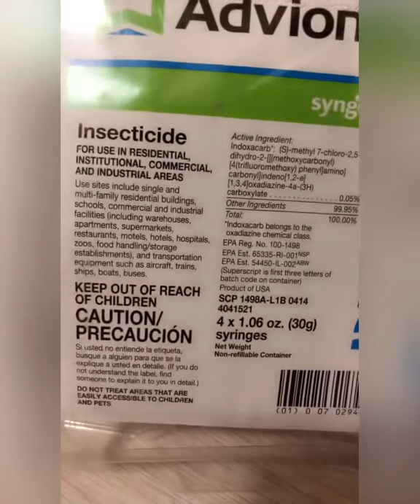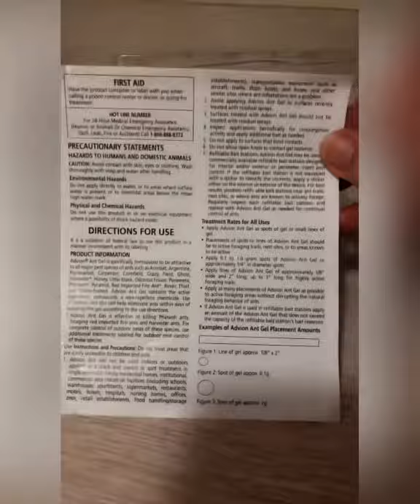Mga “ANT hater “ ito na ang hinahanap nyo mabisang pamuksa ng mga langgam.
Ang “advion Ant gel “ ay mabisang pamuksa ng mga langgam na karaniwan nsa loob ng ating bahay …